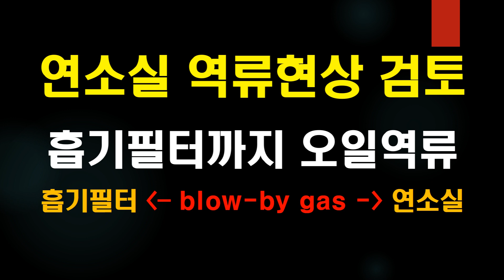자동차 상식 57 / 연소실 역류현상 i40 팰리세이드 에어크리너까지 오일역류 / 자동차 메이커 역류현상을 무시한 결과 / 출력향상 공연비개선 연소효율향상 매연감소 연비향상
배기가스 후처리 장치같이 blow-by gas 를 후처리하는 방법으로 필터를 사용하기도 하고 필터 없이 엔진 흡기구를 통해 연소실로 유입시킨다.
blow-by gas 에 포함된 엔진오일은 자동차 엔진을 설계하고 만든 연구진의 이론대로라면 반드시 에어크리너로 엔진오일이 넘어오면 안되는 것이다.
그런데 에어크리너까지 오일이 넘어왔다... 이것은 엔진을 설계하는 연구진도 역류를 등한시 한 결과로 보여지는 부분이다...